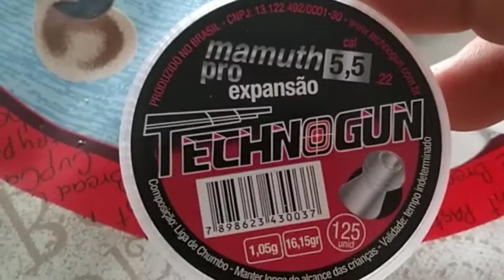Mais chumbinho matador preparado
A aranha do guidom vende o par aqui na minha cidade custa três reais o acréscimo é pouco comparado ao benefício